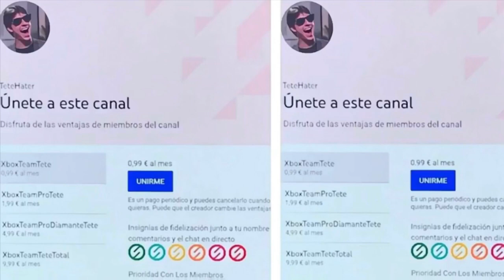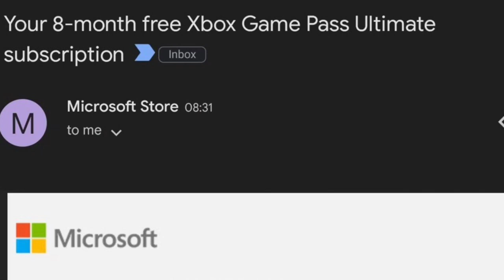¡¡¡XBOX TE REGALA 8 Meses De Xbox Game Pass!!!